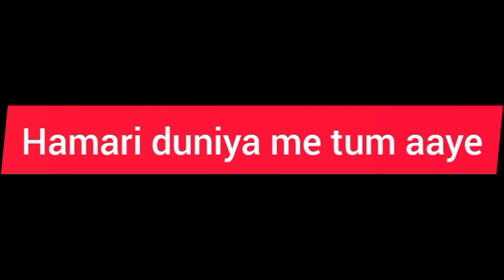New Punjabi Songs 2024 | Apa Fer Milaange | Savi kahlon | Latest Punjabi Songs 2024| Ashish Gagan